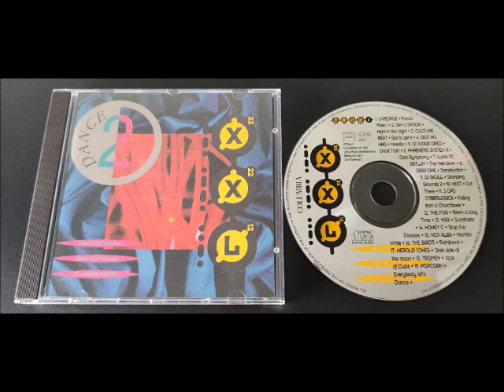XXL Dance 2 CD.02 (1994)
2-01 U-People– French Vibes! 3:56
2-02 Jam & Spoon– Right In The Night 3:45
2-03 Culture Beat– Got To Get It (Hypnotic Mix) 3:54
2-04 Dextro NRG– Morella 3:47
2-05 DJ Judge Dred– Ghost Train 4:03
2-06 Phrenetic System III*– Dark Symphony 4:26
2-07 Lunatic Asylum– The Meltdown 4:08
2-08 Drax One*– Transduction 3:40
2-09 DJ Skull– Stomping Grounds 2 3:43
2-10 Next– Out There 3:52
2-11 3CPO Cyberlogica– Falling From A Churchtower 3:42
2-12 The Fog– Been A Long Time 3:42
2-13 Wax (2)– Sundrums (Nyonga Groove) 3:49
2-14 Honey C– Stop The Disease (Trancefanantica) 4:37
2-15 Nox Alba– Mambo White 3:30
2-16 Rainforest– The Birds 3:54
2-17 Herold Jones– Dark Side Of The Moon 4:03
2-18 Yeomen– Jack Of Clubs 3:40
2-19 Popcorn– Everybody Let's Dance 3:32